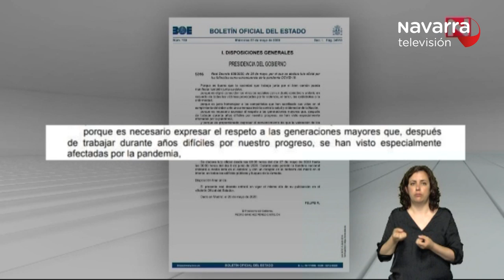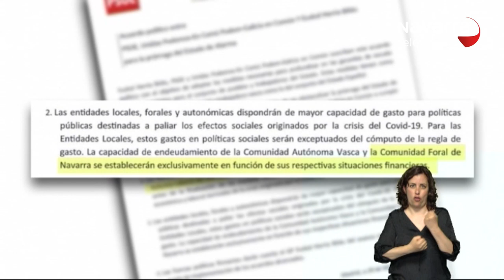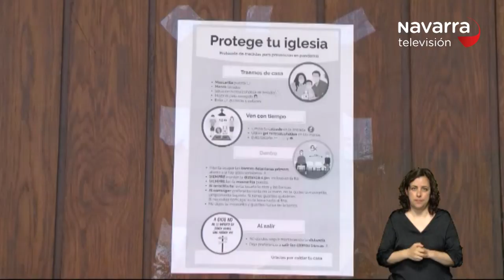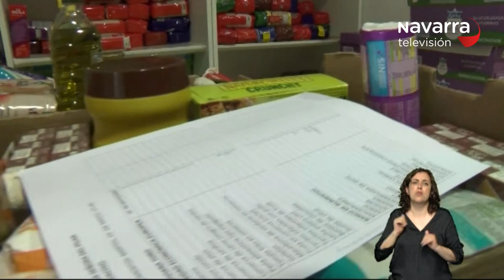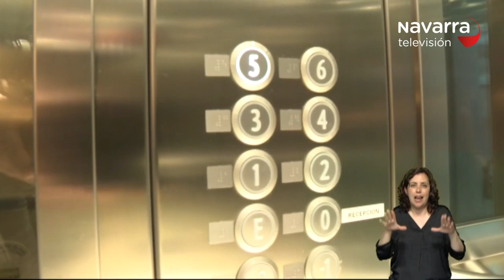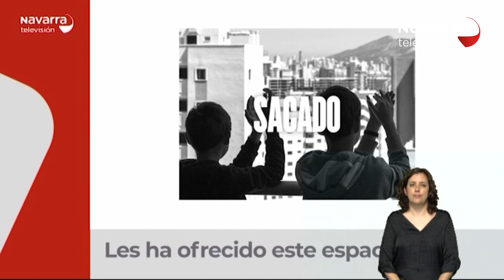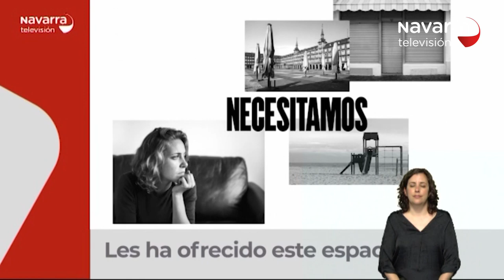Noticias de Navarra 14.30h 27/05/2020 Lengua de Signos